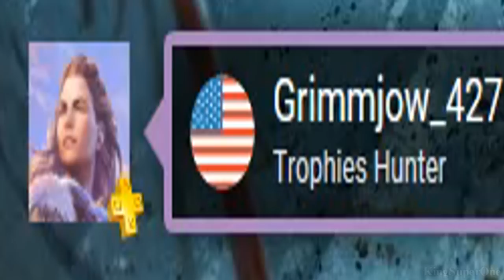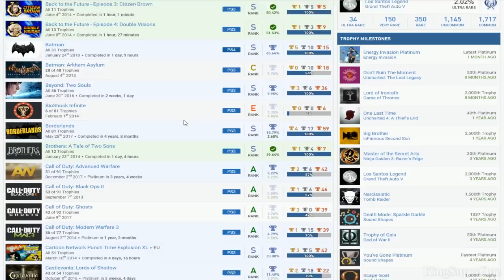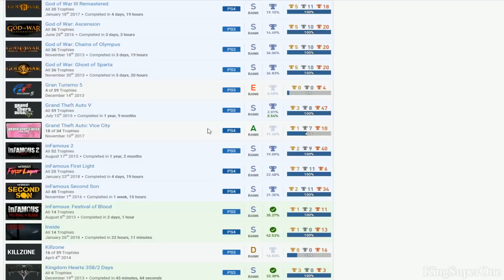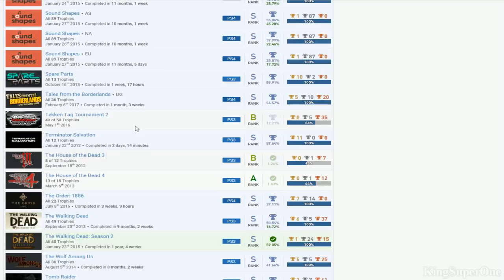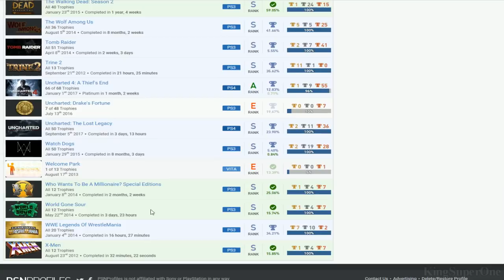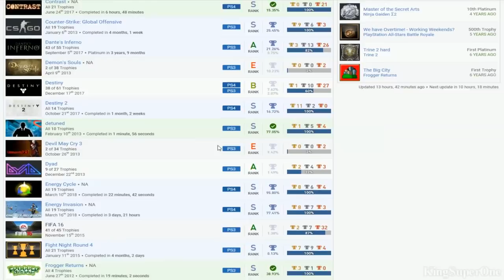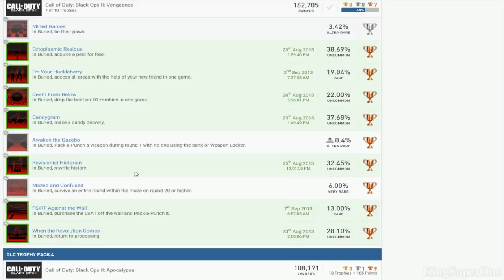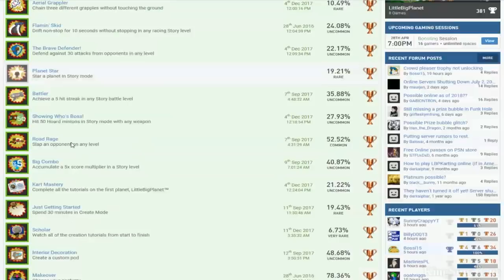Grimmjow_427 | (Bias) PSN User Trophy Review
Good:
*Fight Night Round 4, Grand Theft Auto V, Ninja Gaiden Sigma 2, LittleBigPlanet 3, Ninja Gaiden 3: Razor's Edge, LittleBigPlanet

Bad:
*Play Trine